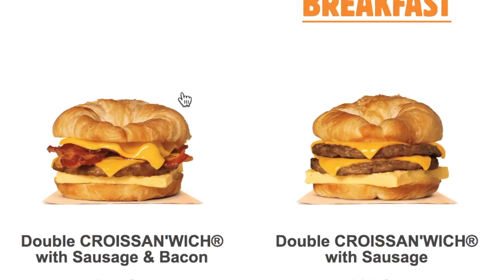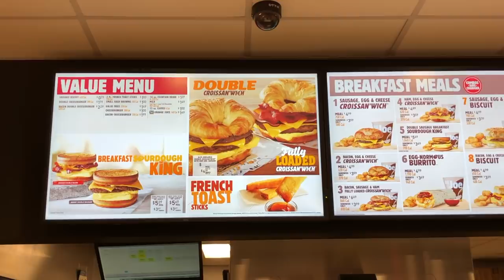Burger King's Double Croissan'wich Breakfast Sandwich Food Review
Now it's time for Burger King breakfast. Double Croissan'wiches, anyone?

WANT YOUR NAME LISTED BELOW?? Sign up and be a donor to our show. We'd love you:

Nacho Cheese Fountain members:
*Brian Finley
*Drew Braston
*Michael Hopper
*Tom Wathey
*Kevin Fandry
*Peyton Ramstad
*Jewel M
*Brett Mleczko
*Ryan Ward
*Hansel Infante
*Aaron Bowman
*Chuck Votava
*Clare Cathrine
*Lukas Hermiller
*Batman (Yes, Batman!)
*Tiffany Sayre
*Andrew Libby
*Stephanie Fulton
*YX Flier
*Hannah Elizabeth-Morris
*Bill Barrett
*Jon Rietz
*Anjelica Jesus
*Michael Srock
*Michael Goodrich
*Chris S Gauris
*Alex Kalogeropoulos
*Bayley Medlin
*Charley Carey
*Jarrett Cayo
*H4usi
*Ada Thompson
*Patrick Jennings
*Johnny Is
*Andy Armstrong
*Jen Anderson
*Derek Tremblett
*Cristal St. Clair
*Chris Gutierrez
*David Black
*Derek Bowe
*Eric Marzec
*William Powell
*David Cooper
*Tiffany Griffin
*Becky Kelly
*Molly
*Dan Hunt
*Jono Crute
*Patrick Gwozdziowski
*David Jackson
*Greg Enos
*Darryl Mazur

Melt Cheese on Everything members:
*Shane Wilson
*Michael Malone
*James Smith
*Carsen Zalecki
*Robert Gossit
*Kristina Herndon
*Simon O'Connor
*Tom Keller
*James Lewendon
*Charles Haid
*Arthur Sailor
*Alex Nolly
*Stephen
*David
*Effed
*Justin Tabor
*Andrew Brun
*CJ Moore
*Jayme Tooze
*WonderMedia
*Robert Mattei
*Ryan Brown
*Shay and Julie Moore
*Gavin Provost
*Joseph Rutherford
*Dustin Anderson
*E
*Luke Anderson
*Steve Berger
*Scott
*Adam Oxx
*Mornin Acorn
*Liss Greaux
*Steve Bradford
*Matt McDaniel
*Curtis Kolbe
*Liss Greaux
*Brent Gilliam
*Brian Yaczik
*Jonathan Caudill
*Chris Voss
*Mitchell Reed
*Jeremy Walden
*Justin E
*Timothy Zimmerman
*Tyler Caraco
*Tori Taha
*Antonio Martinez
*Maggie Trendell
*Megan Ford
*Tom Dulkis
*Matt Williams
*Jennifer Follmer Evans
*Cassandra Hoop
*Danie Webster
*Christopher Jenkins
*Harrison Davis
*Lee Lawson
*Michelle Hoffert
*Doug Hansen
*Richard L. Rogers
*Corey Silver
*Jared Roe
*Patrick Windes
*Chris McKay
*Thori
*Doug Hansen
*Juliet Hagle
*Doug Clemann
*Steven Edgell
*Chris Haines
*Dawnn Gray
*Eric Ely
*Clark Frailey
*Chris Michela
*Kelly Boggs
*Brianne Gasser
*Eric McCloskey
*Dawnn Gray
*Steve Besse
*Rajen Savjani
*Lewis Mobey
*Jason Jones
*Starke Rogers

Gimme That Chedda members:
*Chuck Gordon
*Elizabeth Rickard
*Zako Ryan
*Chaz Currier
*Geoff Rogue
*Matt Leslie
*Patrick Canale
*Cecil Hearndon
*Kourtny Basinger
*Alejandra Cervantes
*Jeffrey Douglas D'Agostino
*Krys Block
*Ron Ely
*Caleb Kaiser
*Jacob Reed
*Frank Brucknak
*Thomas Bergman
*Arthur Brown
*Summer Paradis
*Walter Heller
*Christopher McCreadie
*James Laws
*Jessi Moths
*MrVkng9099
*Nick Wass
*Kori Koschalk-Newmister
*Dan Hunt
*Kipp Lehman
*Scott Hubbard and Courtney Rioux
*Eric Litle
*Deb Ely
*Nick Ellis
*Cinny Hayes
*James Lewendon

Just Let It Brie member:
*Dimitri Kaye
*Mike Jubera
*Solgunn Gjelsvik
*Cormac Abate
*Christopher Protain
*Orlando Castillo
*Amanda Evans
*Tim Leichty
*Cindy Brown
*Sam Gorton

LIVING THAT GOUDA LIFE:
*Kiel McClelland

IT DOESN'T GET FETA THAN THIS:
*David
*Jeremy Nosser